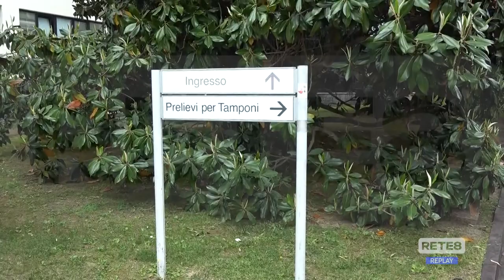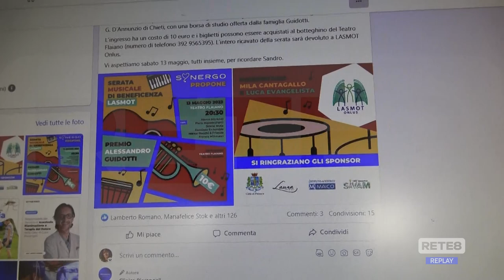Pescara - Iniziativa benefica in ricordo del Dott. Alessandro Guidotti